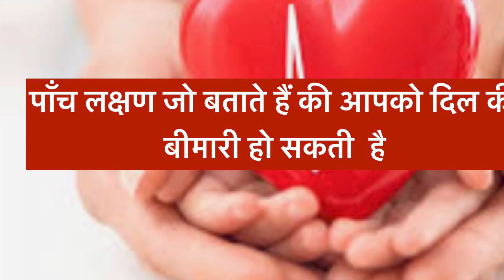पाँच लक्षण जो बताते हैं की आपको दिल की बीमारी हो सकती है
आधुनिक समय में हृदय रोगियों की संख्या में काफ़ी तेजी से वृद्धि हुई है।पहले हृदय की बीमारी विकसित और समृद्धशाली देशों और संपन्न लोगों की बीमारी मानी जाती थी लेकिन आज के समय में ऐसा बिल्कुल भी नहीं है।अगर हम वर्तमान की बात करें तो हृदय रोगियों की संख्या हमारे देश में पश्चिमी देशों से कई गुना ज़्यादा है।चूँकि हृदय रोग ख़ासतौर से हृदयघात एक बहुत ही गम्भीर व जानलेवा बीमारी है इसलिए इसकी समय पर पहचान और उपचार बहुत ही ज़रूरी है।आइये जानें उन पाँच महत्त्वपूर्ण लक्षणों के बारे में जो कि आपको बताते हैं कि आप दिल की बीमारी से ग्रसित हो सकते हैं-
१-सीने में दर्द-
अगर आपकी छाती के बीचो-बीच अथवा बायीं तरफ दर्द होता है जो कि तीव्रता में काफी तेज व असहनीय हो,चलने-फिरने या कोई कार्य करने पर बढ़ जाता हो ,आराम करने पर या सारबिट्रेट (Sorbitrate ५ मिग्रा०)  की गोली जीभ के नीचे रखकर चूसने पर  ठीक हो जाता हो तो यह हृदय के दर्द (एंजाइना) को बताता है।अगर यह दर्द पसीने के साथ बहुत तेजी से उठा हो तो यह हार्ट अटैक का दर्द  भी हो सकता है।सामान्यता हृदय का दर्द सीने के बीच से शुरू होकर बायें हाथ की छोटी उँगली या फिर जबड़े की तरफ जाता है।
२-साँस का फूलना-
अगर आपकी साँस कोई कार्य करने पर फूलती है या फिर कोई कार्य करने पर साँस लेने में दिक्कत महसूस हो रही है तो यह हृदय की बीमारी की वजह से हो सकता है।सामान्यतः इसका अहसास तब होता है जब हमारी अपने हमउम्र लोगों की तुलना में एक सा कार्य करने पर भी जल्दी साँस फूलने लगती है ।कुछ लोगों की अपनी उम्र की तुलना में सीढ़ियाँ आदि चढ़ने पर साँस का फूलना इसका शुरुआती लक्षण होता है।
३-घबराहट होना -
अचानक बहुत तेज घबराहट व बेचैनी होना भी हृदय की बीमारी का शुरुआती लक्षण हो सकता है।हृदय की धमनियों में रुकावट होने पर अथवा हार्ट अटैक की स्थिति में मरीज़ को काफ़ी ज़्यादा घबराहट और बेचैनी होनी है उसको ऐसा प्रतीत होता है कि उसकी जान निकल जाएगी या फिर वो अब बिल्कुल मरने ही वाला है।ऐसी परिस्थिति में कुछ लोगों को काफ़ी ज़्यादा मात्रा में पसीना भी आता है।
४-पेट में भारीपन व अपच की शिकायत-
कुछ हृदय रोगियों में ख़ासतौर से वह हृदय रोगी जो कि शुगर की बीमारी से भी ग्रसित हैं में हृदयघात होने पर सीने में दर्द के स्थान पर पेट व सीने में भारीपन ,घबराहट या अपच की शिकायत होती है ,यह लक्षण भी हृदय रोगी की तरफ इशारा करते हैं।सामान्यतः पेट का भारीपन खाना खाने के बाद बढ़ जाता है।
५-धड़कन का तेजी से चलना-
धड़कन का तेजी से चलना भी हृदय रोग का शुरुआती लक्षण हो सकता है।तेज व अनियमित अंतराल पर आने वाली धड़कन हृदय रोग की तरफ इंकित करती है।
यह पाँच लक्षण महसूस होने पर सलाह दी जाती है कि किसी हृदय रोग विशेषज्ञ से परामर्श कर अपनी उचित जाँचें करायें जिससे कि समय रहते उपचार शुरू किया जा सके।